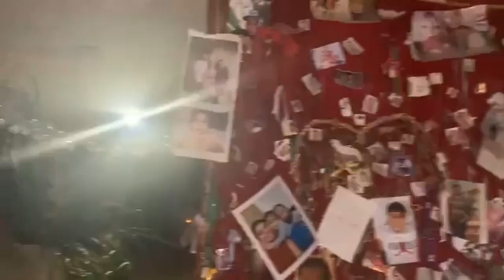La Iglesia Fidencista (La Iglesia del Niño Fidencio).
Visitando un lugar muy emblemático de Nuevo León (la Iglesia del  Niño Fidencio).
Ayúdanos con tu LIKE y SUUSCRIBETE para traerte mas contenido.